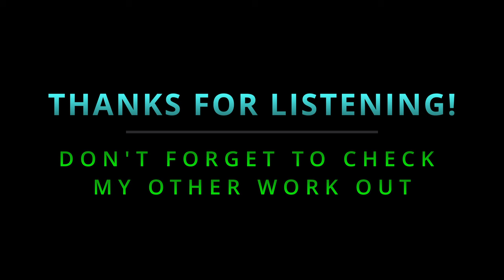Stealth Music | Background Music For Spies, Investigations, Detectives, And Crime Scenes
🎧 Stealth music is sneaky, suspenseful, and soft background music. Stealth music fits the mood of crime scene investigations and spy agent meetings. Turn this music on when studying, playing games, or when you are just feeling extra stealthy!

If you want to use these tracks, read the short policy

Track names:
00:00 Intro
00:05 Looking For Clues (Ambient Version)
03:32 Witness Testimony (Ambient Version)
06:49 Solving The Crime
10:10 Blood Money
12:28 The Unsolved Mystery
15:21 Too Crazy
17:43 Investigations
19:30 Tensions